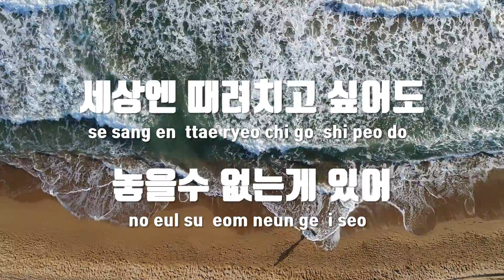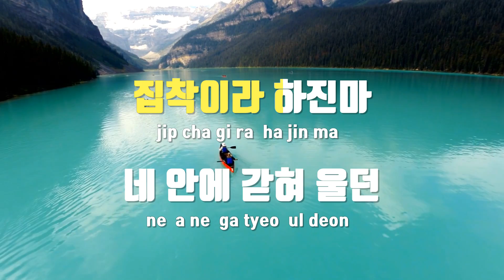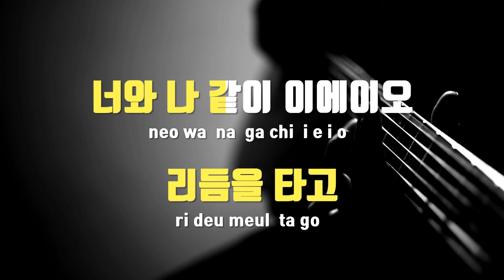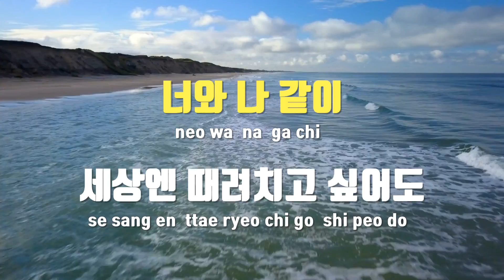[TJ노래방] Stop - 스캣(Scat)(Scatengers) / TJ Karaoke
Stop(2004대학가요제대상)  --  스캣(Scat)